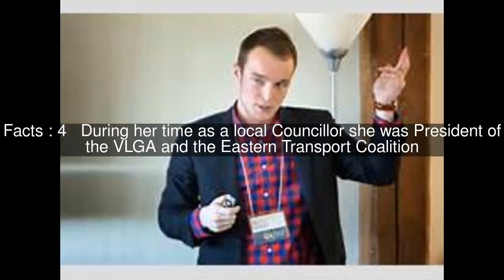Samantha Dunn Top #5 Facts